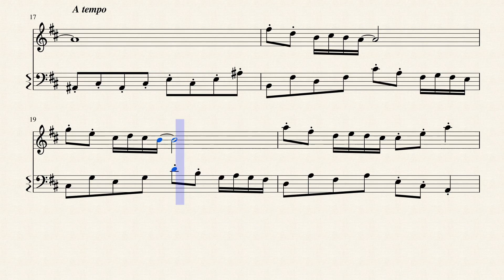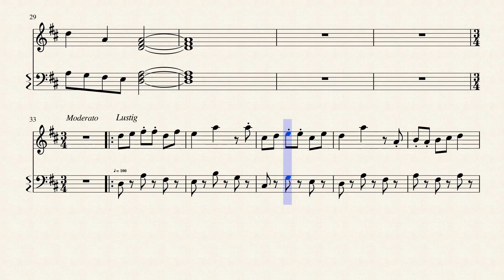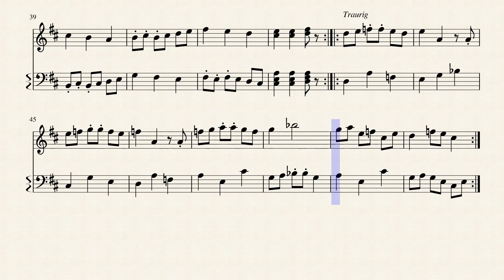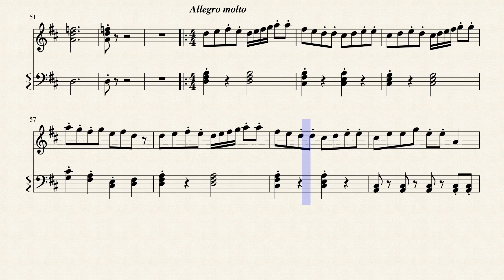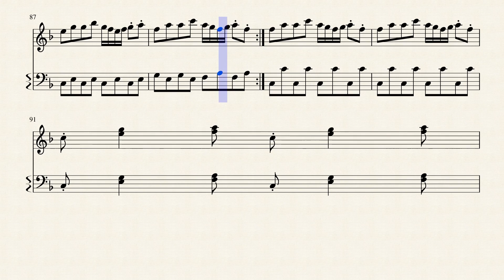Sonatina in D Major W 34